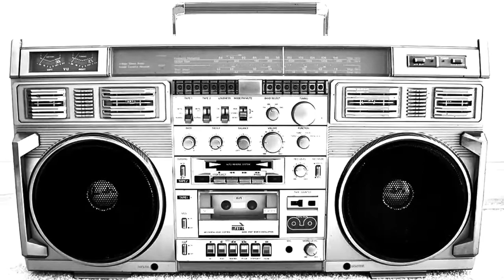Danny D - Ain't No Rage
FL Studio plus my own samples from Yamaha DX7s